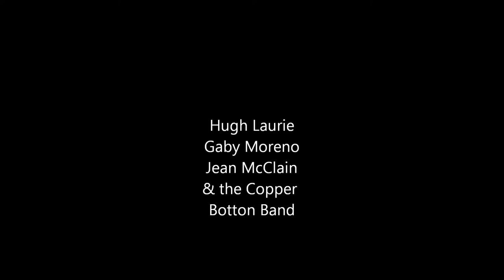Hugh laurie Photos concert Grand Rex 09/07/2013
quelques photos du concert 2013